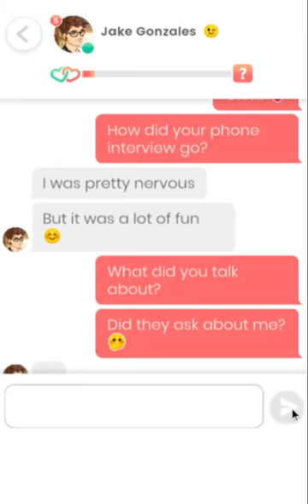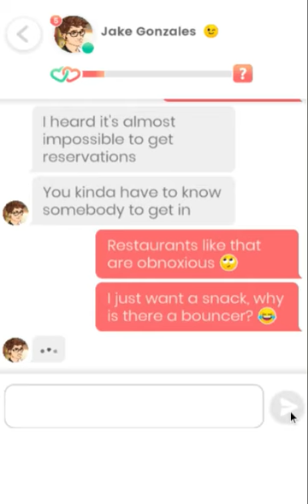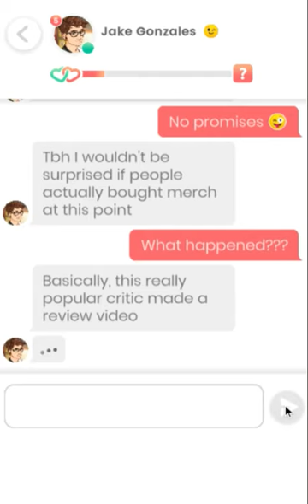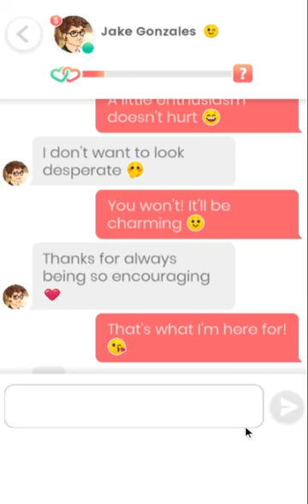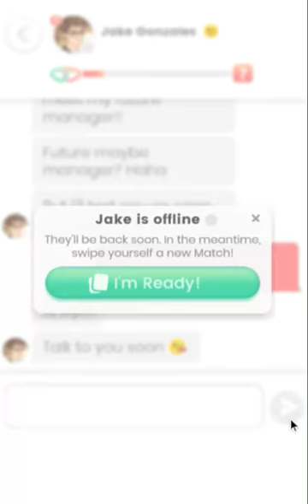Lovelink: Messaging Jake Gonzales (24)